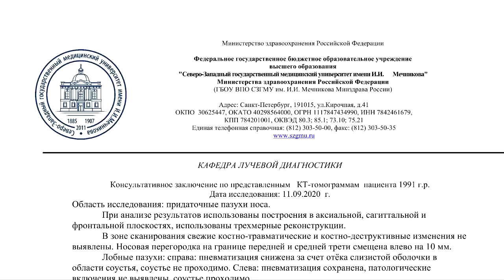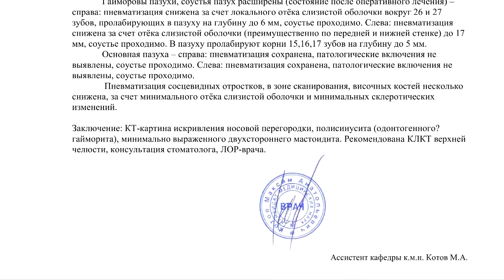ОТЕК НОСА без насморка на РАСШИФРОВКЕ КТ носовых пазух. ОТЁК гайморовых пазух.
📝 Для исключения ОТЕКА НОСА без насморка отправьте нам заявку для видео расшифровки КТ носовых пазух.

☎️ ОФОРМИТЕ заказ на повторный анализ КТ носовых пазух по тел.

🗣 От ПАЦИЕНТА:
"5 лет назад нос стал плохо дышать с годами становилось только хуже,каждый раз на снимках были какие-то воспалительные процессы в пазухах.В 2019 году перенес септопластику с вазотомией ннр,операция прошла не совсем успешно и спустя 3 месяца сделали повторную операцию с конхотомией!после всех операций стало только хуже!на данный момент сильные отеки справа и давящая боль тоже справа.
Бывает сопровождаются выделения из носа зеленые иногда коричневые есть признаки аллергического фона в такие моменты выделения из носа имеют водянистый характер,в теплое время сильная сухость в носу и жжение слева временами жжение справа,симптомы меняются от обильных выделений до сильной сухости, слизь временами бывает очень липкая."

🕒 PDF ОПИСАНИЕ КТ носовых пазух за 1 500 руб. вы получите через 3-4 часа на e-mail.
ВИДЕО С РАСШИФРОВКОЙ СНИМКОВ КТ носовых пазух стоимостью 500 руб. в дополнение к основному описанию вы получите в течение 5-8 часов при заказе услуги.

Область исследования: придаточные пазухи носа.

👨‍👧‍👦 Ознакомьтесь с ОТЗЫВАМИ реальных пациентов заказавших расшифровку КТ носовых пазух за 1500 руб.

При анализе результатов использованы построения в аксиальной, сагиттальной и фронтальной плоскостях, использованы трехмерные реконструкции.
В зоне сканирования свежие костно-травматические и костно-деструктивные изменения не выявлены. Носовая перегородка на границе передней и средней трети смещена влево на 10 мм.
Гайморовы пазухи, соустья пазух расширены (состояние после оперативного лечения) – справа: пневматизация снижена за счет локального отёка слизистой оболочки вокруг 26 и 27 зубов, пролабирующих в пазуху на глубину до 6 мм, соустье проходимо.
Слева: пневматизация снижена за счет отёка слизистой оболочки (преимущественно по передней и нижней стенке) до 17 мм, соустье проходимо. В пазуху пролабируют корни 15,16,17 зубов на глубину до 5 мм.

Пневматизация сосцевидных отростков, в зоне сканирования, височных костей несколько снижена, за счет минимального отёка слизистой оболочки и минимальных склеротических изменений.

⏩ ЗАКЛЮЧЕНИЕ: КТ-картина искривления носовой перегородки, полисинусита (одонтогенного? гайморита), минимально выраженного двухстороннего мастоидита. Рекомендована КЛКТ верхней челюсти, консультация стоматолога, ЛОР-врача.

©️ КТ-картину искривления носовой перегородки, полисинусита (одонтогенного гайморита) и отека носа обнаружил при повторном пересмотре КТ носовых пазух рентгенолог высшей категории к.м.н. Котов М.А., доцент кафедры лучевой диагностики СЗГМУ им. И.И. Мечникова, главный врач центра КТ «Ами» (г. Санкт-Петербург)

👁‍🗨 КОММЕНТАРИЙ врача-рентгенолога:
"В целом, видно, что у Вас были вмешательства в носовой полости, но в тоже время носовая перегородка все равно кривая.
Боли справа, на мой взгляд, связаны с нарушением оттока из правой лобной пазухи (обычно при операциях соустья расширяют и с оттоком проблем нет).
В левой гайморовой пазухе - выраженный отёк слизистой, хотя соустье широкое, проблем с оттоком быть не должно.
Так же обращают на себя внимание зубы - с обеих сторон задние зубы проходят в гайморовы пазухи и за счет этого может поддерживаться воспаление.
Здесь лучше всего сделать конуснолучевую компьютерную томографию верхней челюсти - это делается в стоматологических клиниках, на ней более тонко можно оценить состояние зубов и прилежащей к ним костной ткани.
И с результатами КЛКТ я бы показался стоматологу."

📘 ОБРАЗЦЫ ЗАКЛЮЧЕНИЙ КТ носовых пазух с ОТЁКОМ гайморовых пазух на , где их можно увидеть и скачать.